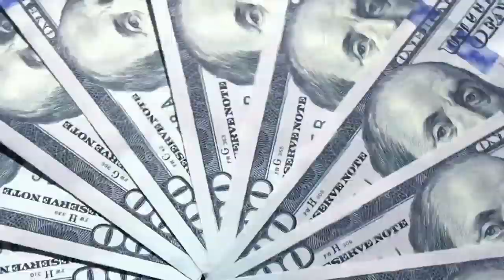Minnie Dlamini Jones – favourite HGTV shows | DStv